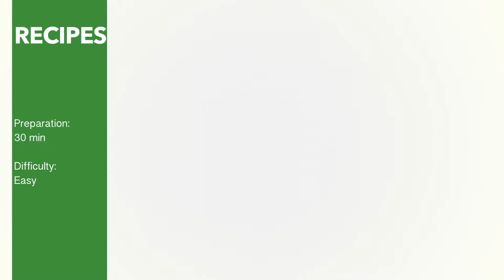Chicken recipe | How to make a Chicken a la provencale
My French Dietitian provides tips on nutrition and lifestyle and helps you prepare easy and healthy recipes.
Today we are showing you how to make a French healthy recipe called Chicken and Vegetables à la provençale.

For this recipe you will need:
Olive oil, salt and pepper, 1 red chili pepper, 1 green chili pepper, 2 garlic cloves, 1 zucchini, 2 tomatoes, 1 box of tomato juice, some chicken breast and black olives. Watch the video to know how to cook the chicken a la provencale.

Free of right.